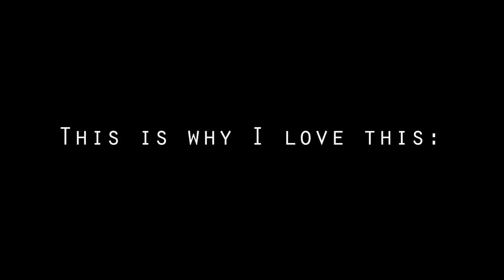Nature calls - Why I Fish // Ut i skauen - Våren er her!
It is spring time. Lets get out there and do what we love. Fishing with friends.